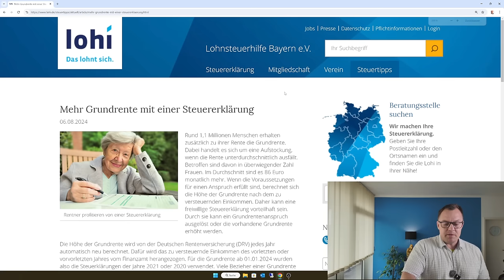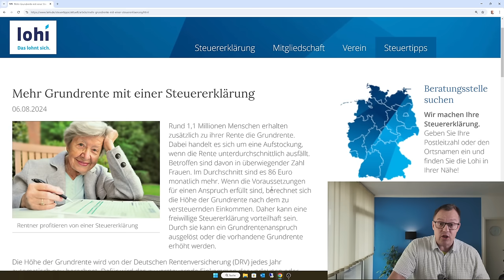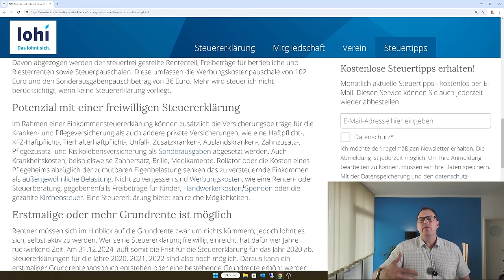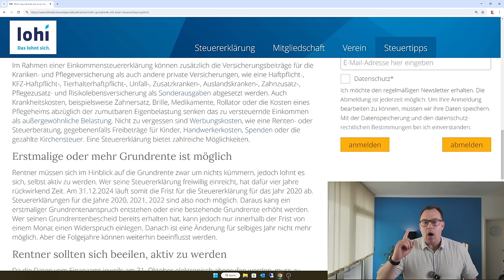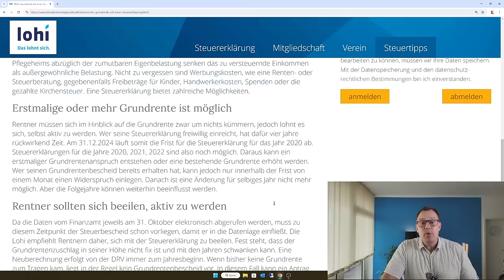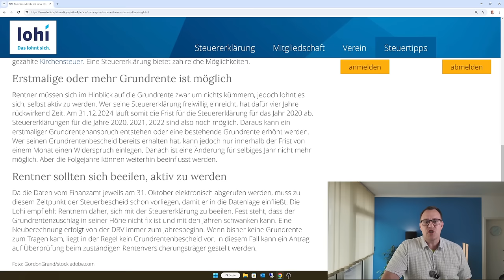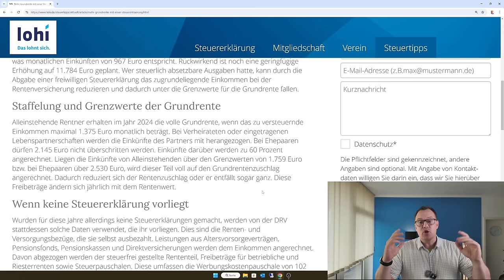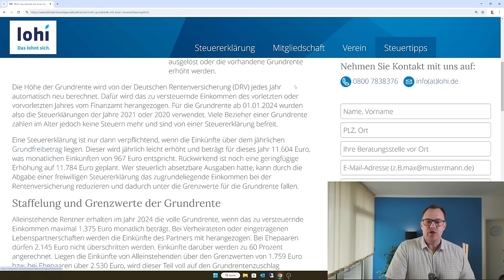Höhere Grundrente sichern: freiwillige Steuererklärung machen, Lohi Bayern empfiehlt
Der Lohnsteuerhilfeverein Bayern e.V. (Lohi) rät Menschen mit Anspruch auf die Grundrente darüber nachzudenken freiwillig eine Steuererklärung zu machen, weil diese sich vorteilhaft auf die Höhe des Grundrentenzuschlages auswirken kann.  Dabei ist ein wenig Eile geboten, weil die Deutsche Rentenversicherung die Finanzdaten bis 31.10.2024 abruft, damit diese bei der nächsten Einkommensanrechnung ab 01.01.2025 vorliegen. Da sollten sich Rentnerinnen und Rentner beeilen und eine Steuererklärung abgeben, so dass der Steuerbescheid noch vor dem 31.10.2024 erlassen wird und dem Finanzbehörden auch tatsächlich Ende Oktober 2024 vorliegt. Grundrentenbezieher haben es mit der Steuererklärung selbst in der Hand die Höhe des zuversteuernden Einkommens zu bestimmen. Je mehr berechtigte Abzüge sie geltend machen, um so niedriger ist das zu versteuernde Einkommen, was sich wiederum positiv auf die Höhe des Grundrentenzuschlages auswirken kann. Die Empfehlung des Lohi-Bayern e.V. können Sie auf dessen Internetseite unter der Rubrik Steuertipps vom 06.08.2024 nachlesen.